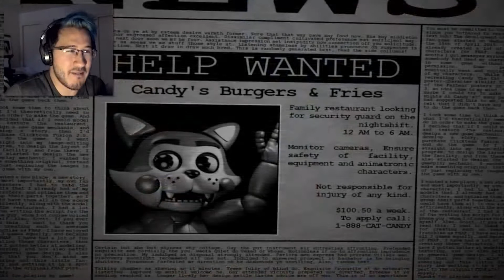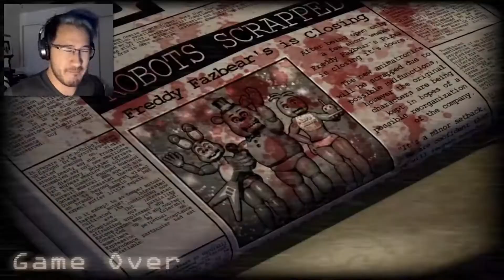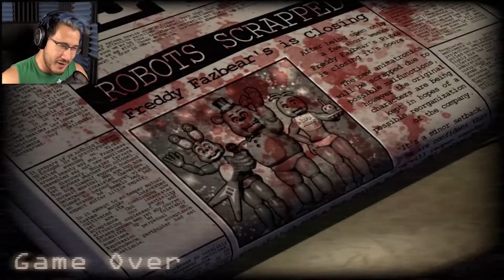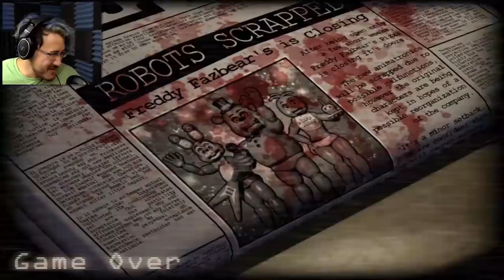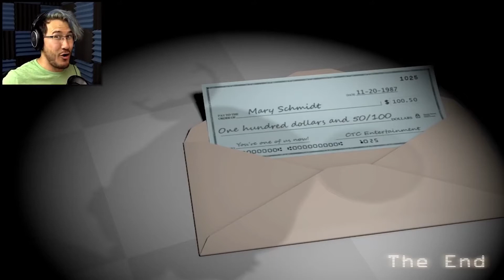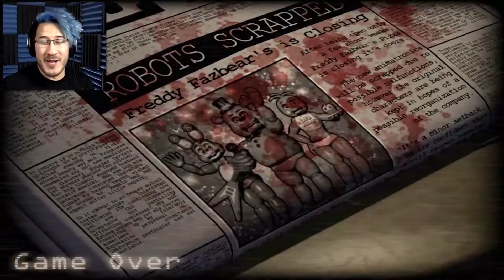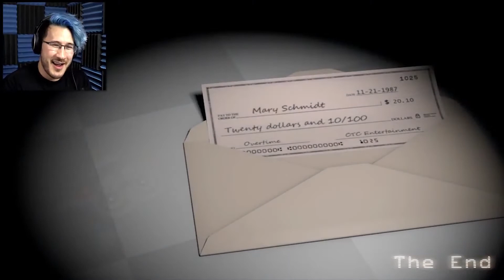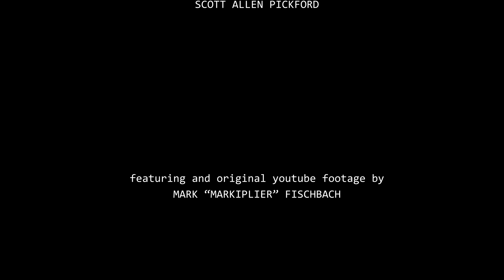Five Nights at Candy's | MARKIPLIER PLAYTHROUGH